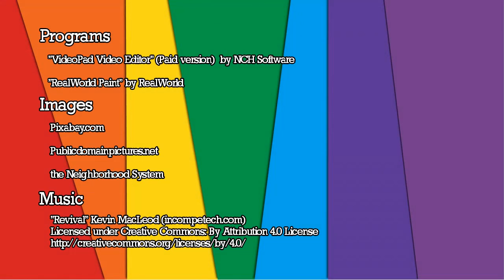Mood Setter - Relaxation 2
Sit back and enjoy the motion and music as your troubled nerves ease into relaxation.